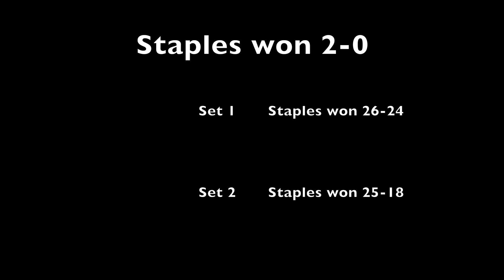Staples v. St Joseph 05/10/23 (JV)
Staples H.S. v. St. Joseph H.S  (05/10/23)
Regular season junior varsity game
Staples wont 2-0
Set 1: Staples lost 26-24
Set 2: Staples lost 25-18